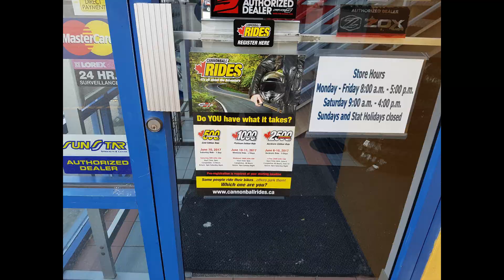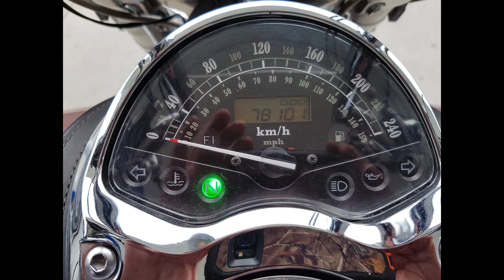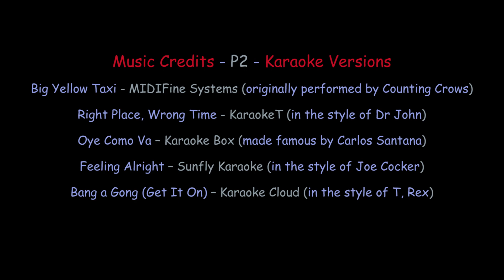2017-06-10_Cannonball 1000 P2 of 2, 32:57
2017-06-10_Cannonball 1000 P2 of 2.

The last leg of a journey one must experience. Video and pictures don't do Justus. Doing it dose, If ya got what it takes.

Cheer'z